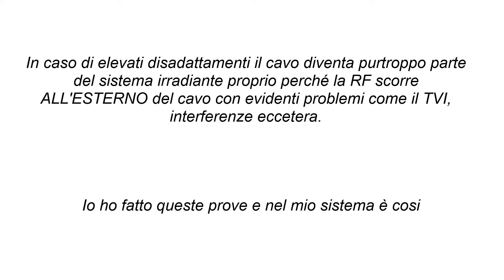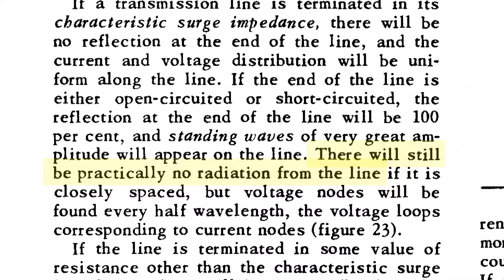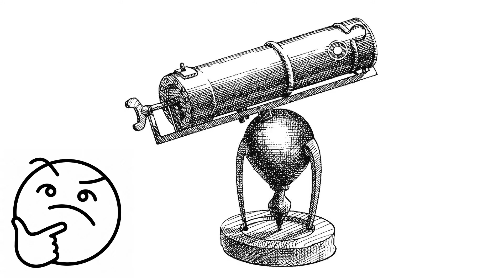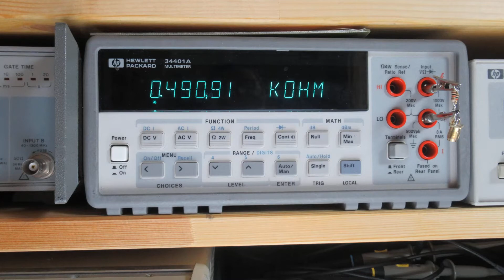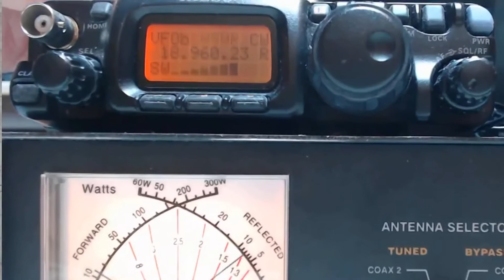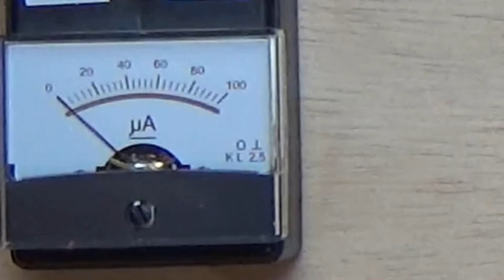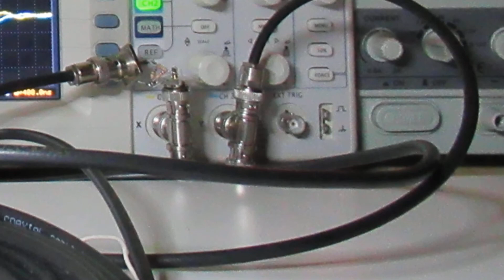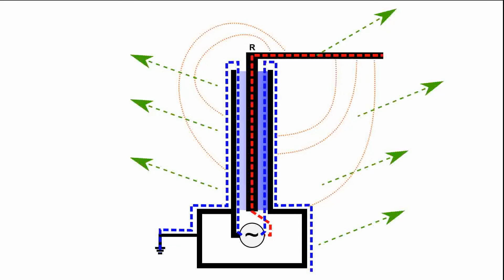Does high VSWR cause coax radiation?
In this video, we shall see if high VSWR can be held responsible for line radiation or if the causes are to be searched elsewhere.
Exceptionally, this video is in Italian with English subtitles.